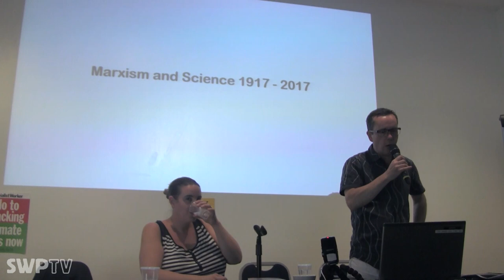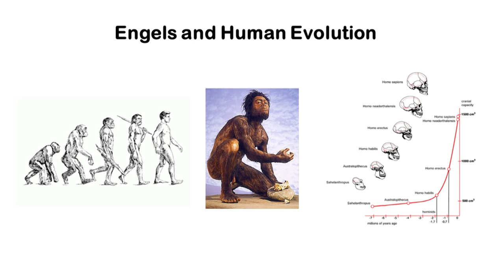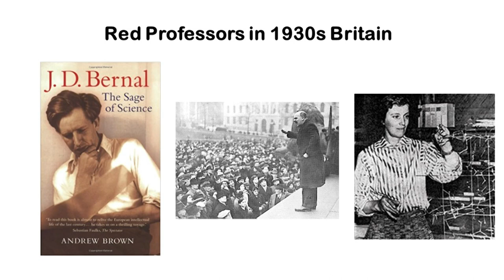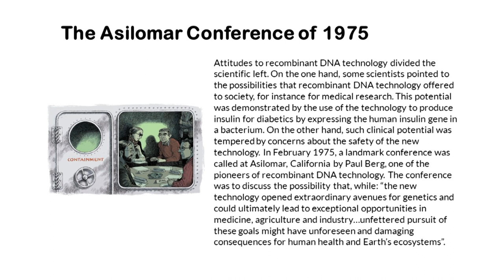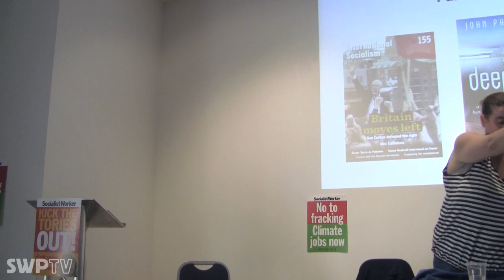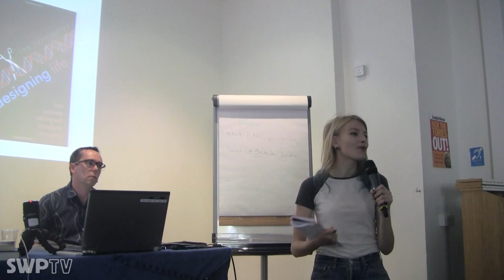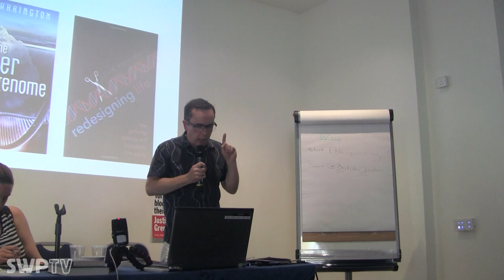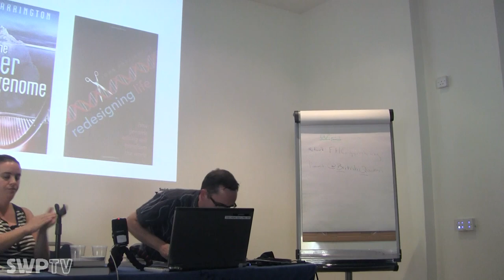Marxism and science 1917-2017 - John Parrington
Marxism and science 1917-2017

John Parrington

July 2017